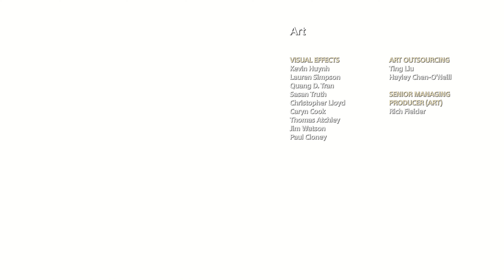God of War 2018 - 58 - Highest Peak in the Realms finale